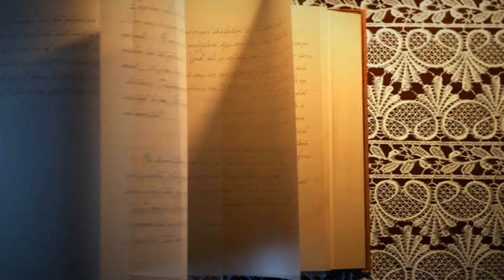Sadist 1. Bölüm | Stephen King (Sesli Kitap)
Çok ünlü bir yazardı, ama bir gün, hayatta kalabilmek için kitap yazması gerekeceğini hiç düşünmemişti...

Kitap Oynatma Listeleri